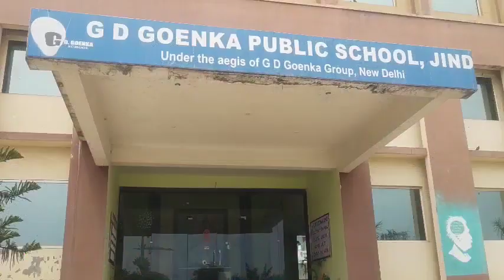जी.डी. गोयंका पब्लिक स्कूल जींद स्विमिंग पूल के कोच सीताराम जी के खास चर्चा